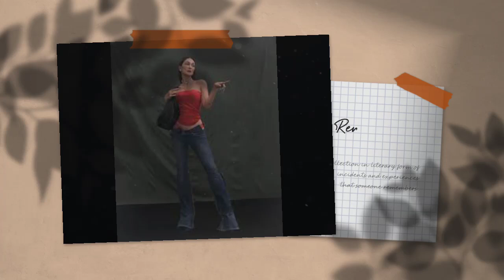Inilah Agama Suami Luna Maya, Yang Sempat Di Sembunyikan Dari Publik.